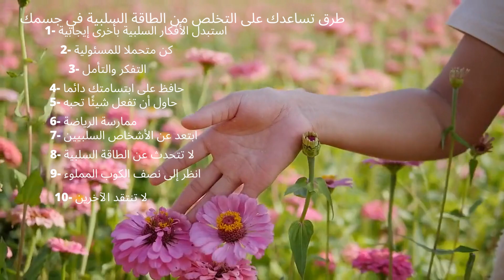طرق تساعدك على التخلص من الطاقة السلبية في جسمك